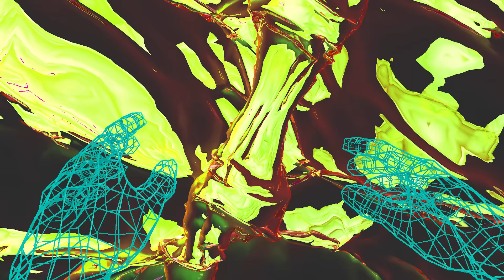Virtual Utopia Experience: The Movie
Coming early 2017. The 3D animation of James Webster.

BAUDWAYVIDEO.COM